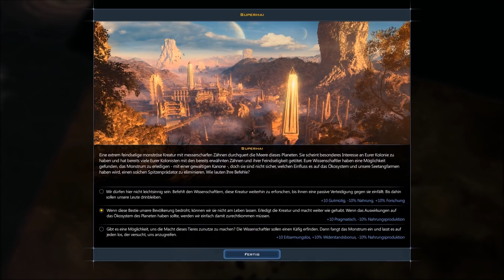Let's Play: Galactic Civilizations 3 - Intrigue (04) [deutsch]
Im Let's Play zeige ich das Gameplay von Intrigue, dem AddOn fürs 4X-Spiel Galactic Civilizations III. Wir verlassen die Erde, um neue Welten zu kolonisieren und fremde Völker kennenzulernen! Homepage des Spiels | Steam

Vielen Dank an Entwickler und Publisher Stardock für die finanzielle Unterstützung für dieses Video. Das gelegentliche Sponsoring meiner Arbeit durch die Hersteller der Spiele erlaubt mir als professionellem YouTuber, mein Engagement für euch finanziell abzusichern.